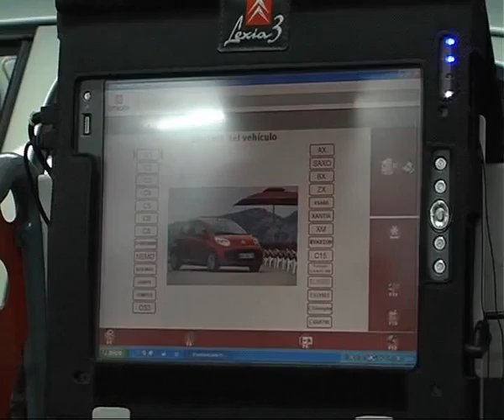Davallada de vendes als concessionaris.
La venda de cotxes cau considerablement aquest últims mesos.